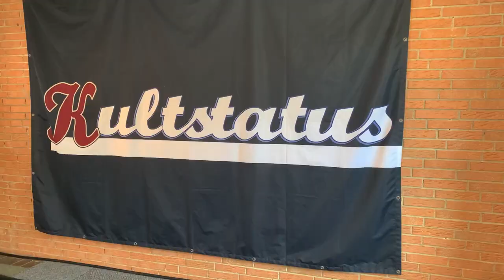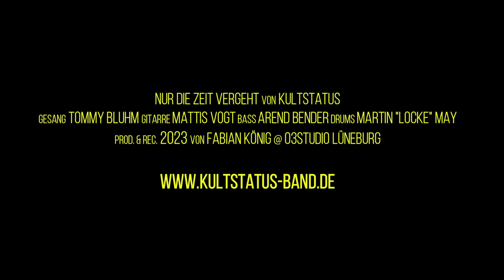Kultstatus - Nur die Zeit vergeht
Lyric & Sound by Kultstatus.
Synthesizer & Piano by Fabian König
Guest singer Chorus by Janine Mundt